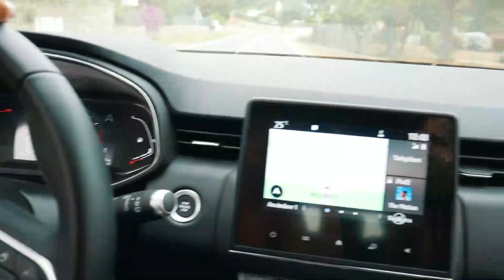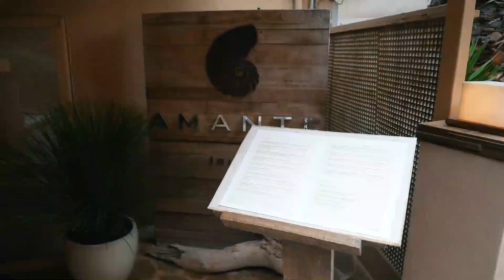JAG FÅR UTSTÅ LITE FÖR MKT I DENNA VLOGG!!!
Välkomna till en ny underbar vlogg från Ibiza! Hoppas ni gillar den.

Ni får gärna prenumera på kanalen och kommentera gärna vad ni hade velat se mer av i Stockholm. PUSS